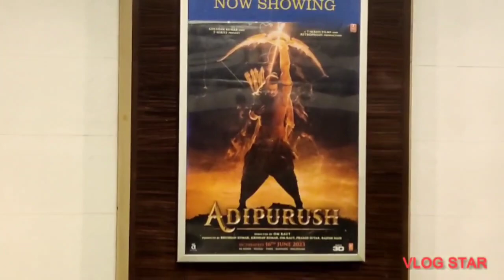Adipursh review... हिन्दू धर्म की भावनाओं को ठेस पहुंची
adipursh review